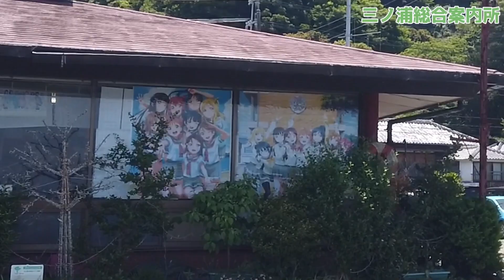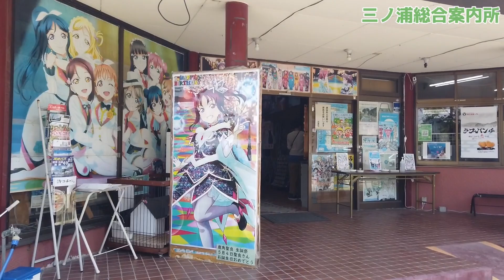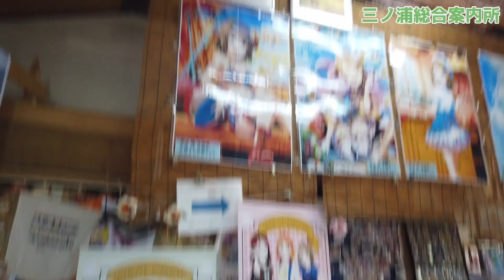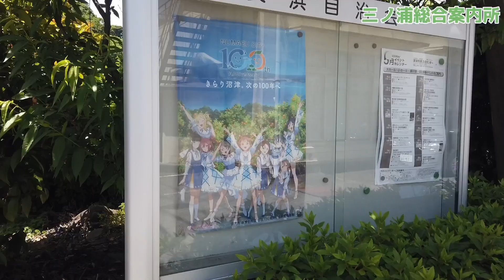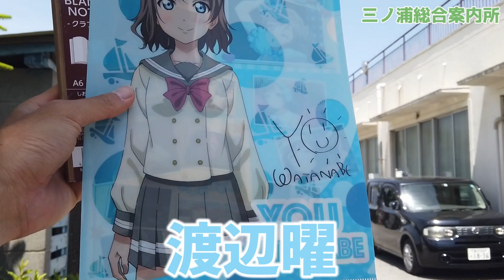三の浦総合案内所〜ラブライブ!サンシャイン!!聖地〜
アニメで日本を旅行するShiYo『しよ』です！！

不定期ですが、週2~3投稿を目指しています！(｀・ω・´)ゞ
見かけていただけたら幸いです。。

行ってほしい聖地やみるべきアニメがあれば、コメント欄に書き込んでください！！可能なら即採用します！

（アニメに限らず、日常的なこともツイート）

・撮影機材
　AviUtl
　DaVinci Resolve